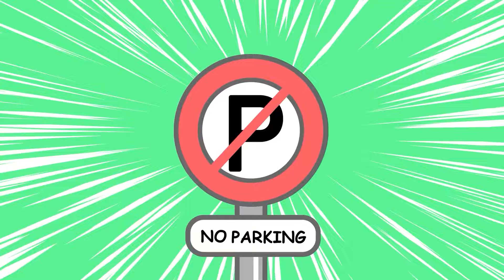Equestria Girl But Adopted By A Bllionaire Dog Lover | My Little Pony In Toca Life World | Toca Boca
💗All stories and content are created by Toca Poca Channel.